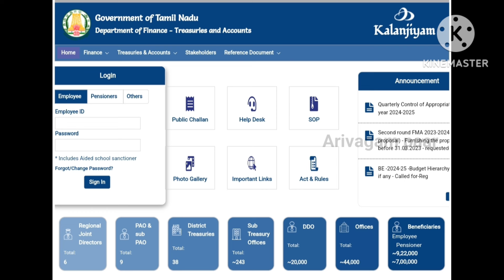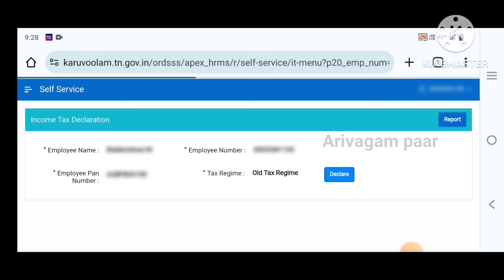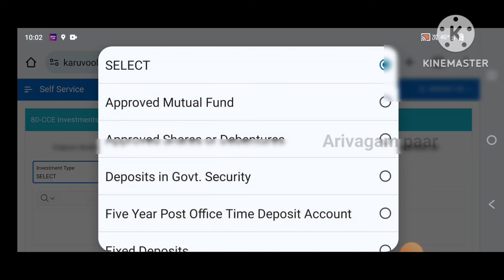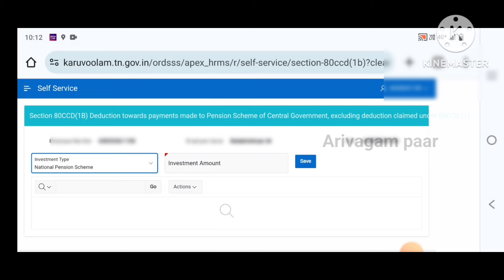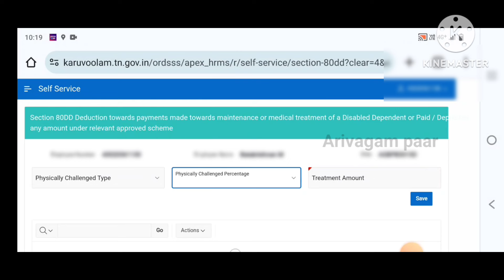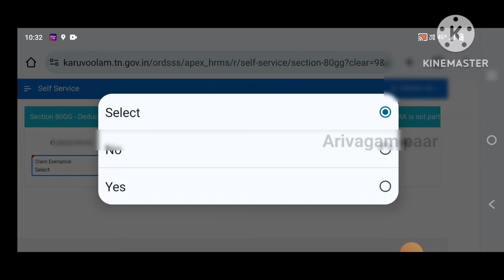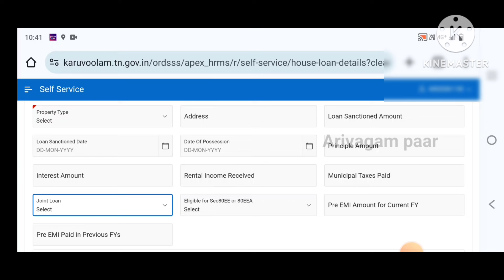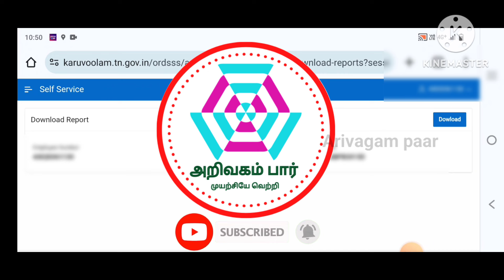KALANJIAM - IFHRMS / INCOME TAX/ OLD REGIME/ DECLARATION கொடுப்பது எப்படி?@arivagampaar778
வணக்கம்! எம் இணையவழி நண்பர்களே! அனைவருக்கும் ஓர்
அன்பு வேண்டுகோள்!